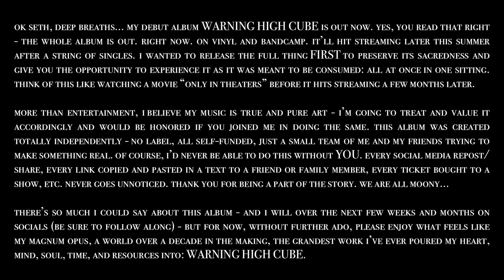moony - WARNING HIGH CUBE (debut album teaser trailer)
ok seth, deep breaths… my debut album WARNING HIGH CUBE is out now. yes, you read that right - the whole album is out. right now. on vinyl and bandcamp

it’ll hit streaming later this summer after a string of singles. i wanted to release the full thing FIRST to preserve its sacredness and give you the opportunity to experience it as it was meant to be consumed: all at once in one sitting. think of this like watching a movie “only in theaters” before it hits streaming a few months later.

more than entertainment, i believe my music is true and pure art - i’m going to treat and value it accordingly and would be honored if you joined me in doing the same. this album was created totally independently - no label, all self-funded, just a small team of me and my friends trying to make something real. of course, i’d never be able to do this without YOU. every social media repost/share, every link copied and pasted in a text to a friend or family member, every ticket bought to a show, etc. never goes unnoticed. thank you for being a part of the story. we are all moony...

there’s so much i could say about this album - and i will over the next few weeks and months on socials (be sure to follow along) - but for now, without further ado, please enjoy what feels like my magnum opus, a world over a decade in the making, the grandest work i’ve ever poured my heart, mind, soul, time, and resources into: WARNING HIGH CUBE. (EDIT: it is out now everywhere)